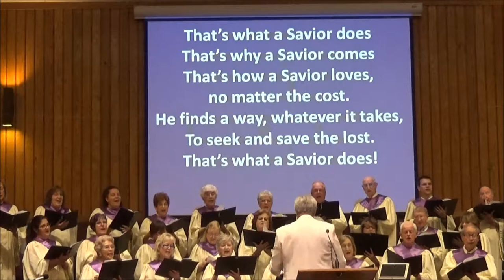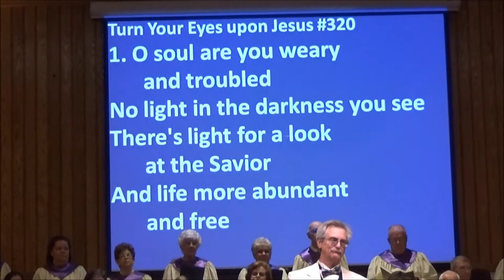Easter Service April 5, 2015